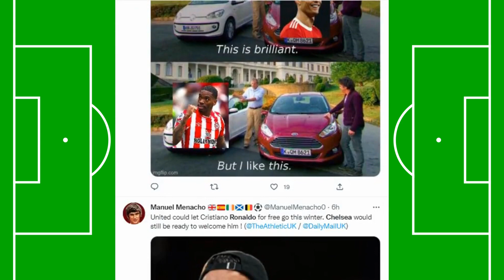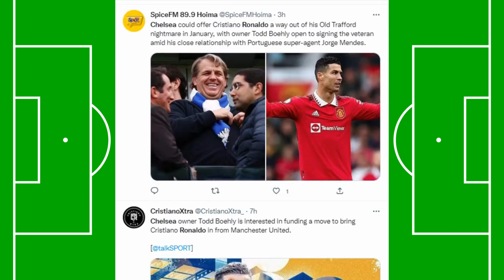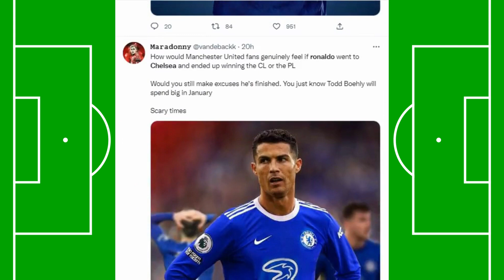CRISTIANO RONALDO COULD SIGN FOR CHELSEA IN JANUARY!🔥 MOST POPULAR SILVER FOOTBALL REACTS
ronaldo chelsea

Chelsea Club owner Todd Boehly is interested in funding a move to bring Star Cristiano Ronaldo in from Manchester United.

ManUnited may not have won their first game since banishing Cristiano Ronaldo from the squad but Saturday's 1-1 draw at Chelsea seemed to confirm the belief they are better off without the individualistic superstar.

Chelsea FC is interested in signing Cristiano Ronaldo come January 2023, Ronaldo is even very prepared to take a pay cut to move away from Manchester United.

🚨BREAKING! Cristiano Ronaldo could sign for Chelsea in January!🔥
The new owner of the Blues Todd Boehly wants to sign CR7 and Manchester agree to let him leave for free.
So Ronaldo is off to be back in the Champions League in 2023🤩💙

Ronaldo to Chelsea
Ronaldo to Chelsea rumours are starting up again